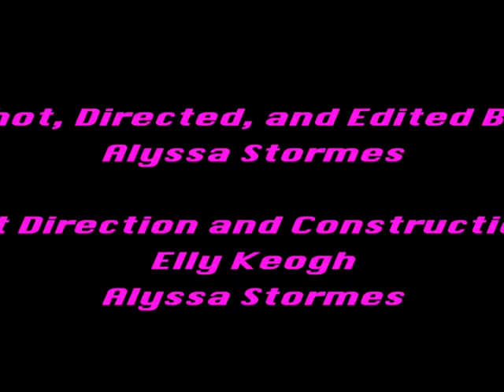Beats Battles & BluBlockers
An unofficial music video for the song Goooo by Hudson Mohawke remixed by Lunice.  Shot on 16mm film.  Edited on video.